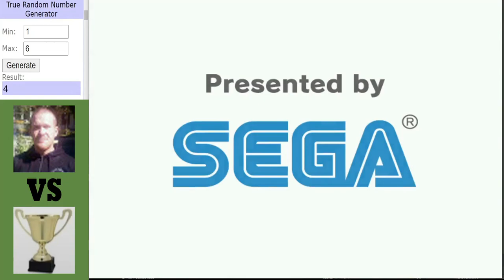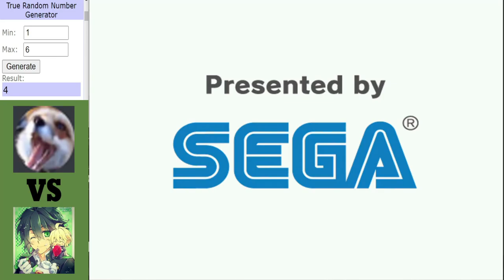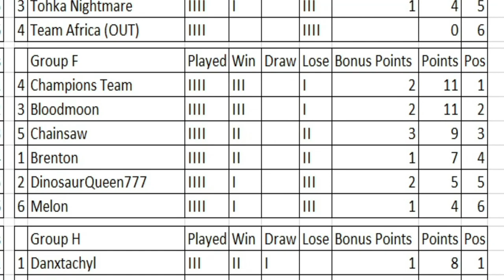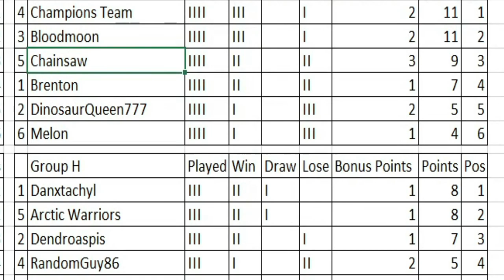Dinosaur King Arcade | Grand Tournament 2021 | Group Stage | Group F | Round 4 Matches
Dinosaur King Arcade | Grand Tournament 2021 | Group Stage:
Group F getting intense with more at stake than ever before, A tough match for Brenton as they take on the Champion's Team who have a 100% winning record so far, A chance for either one of bloodmoon or chainsaw to pretty much guarantee a place in the last 32 then we finish with a big game at the bottom between DinosaurQueen and Melon who only have 1 win between them.